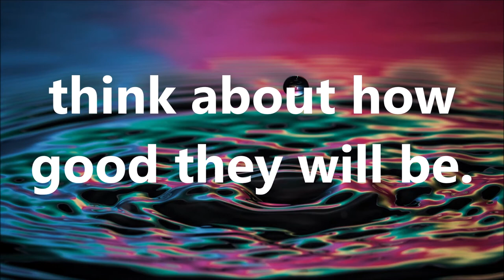Bright side of life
There is always a sunshine after the rain.
Their is always a solution in every problem.
A positive bright side in every challenges.